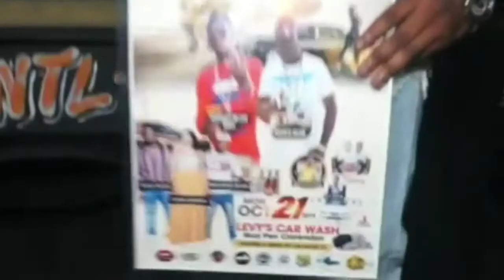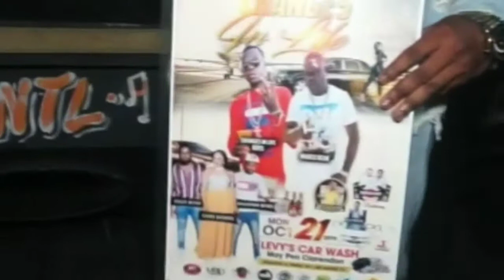Exclusive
LEEGATES TV&ENTERTAINMENT